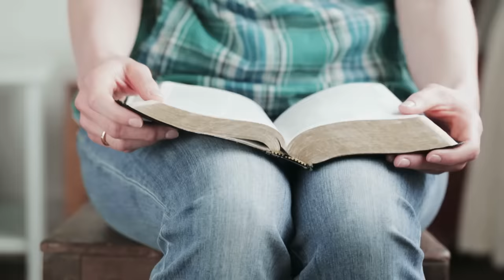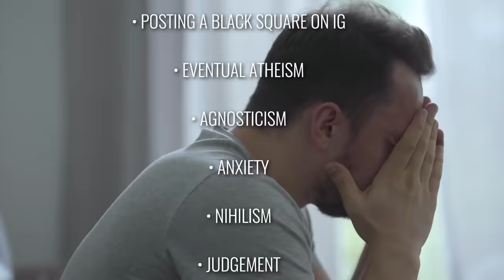Introducing Christianity Lite!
Tired of boring old Christianity? Try new Christianity Lite - all of the same great terms, look, and feel of Classic Christianity, but without any of the commitment!